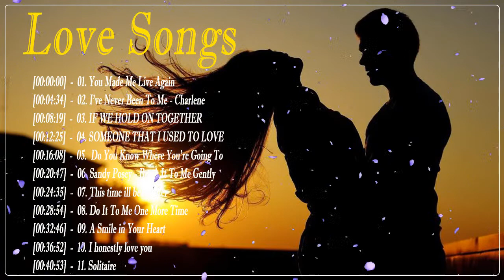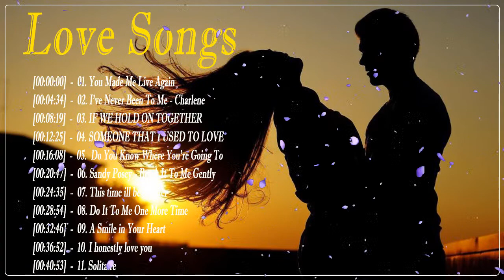Janet Basco,Dianna Ross,Charlene,Angela Bofill,Natalie Cole - Greatest Love Songs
Janet Basco,Dianna Ross,Charlene,Angela Bofill,Natalie Cole - Greatest Love Songs Collection